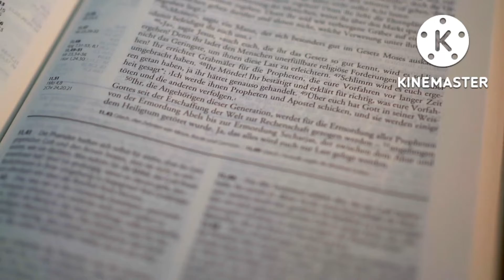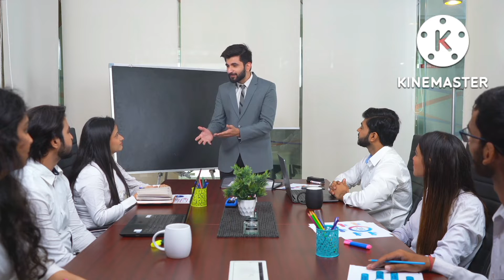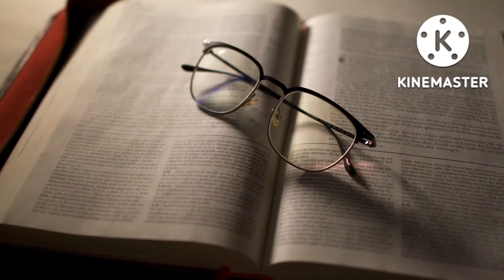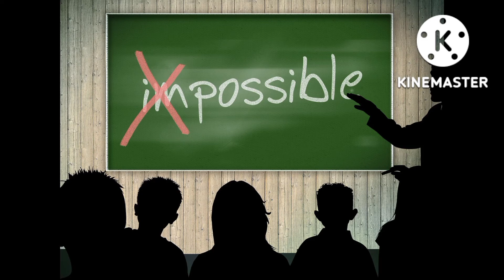ज्यादा सोचने वाले ये वीडियो जरूर देखे। कम बोलने वाले लोग कैसे होते है। Motivational speech in hindi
जीवन को बदल देने वाली बाते। ये देखो और खुद को बदल लो @Motivational Speaker Shruti